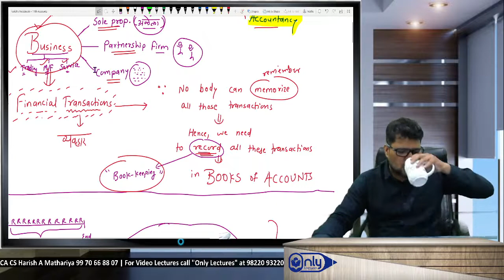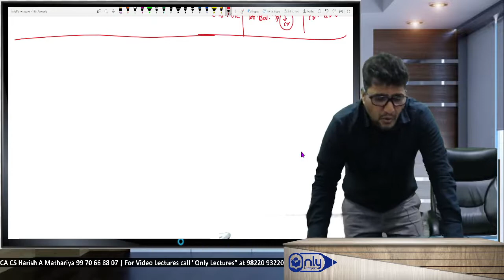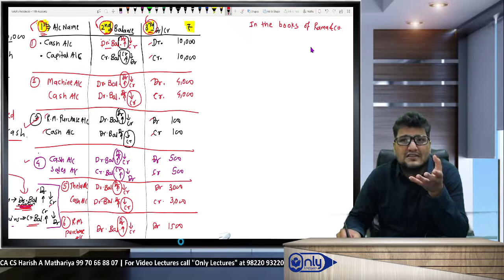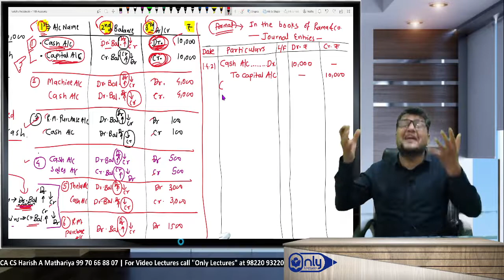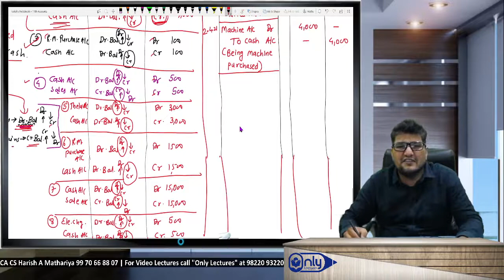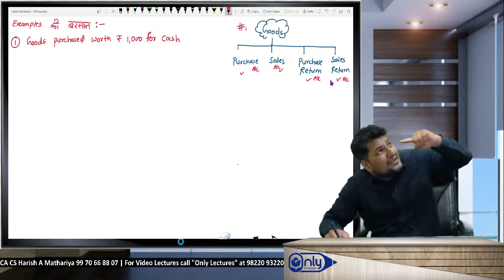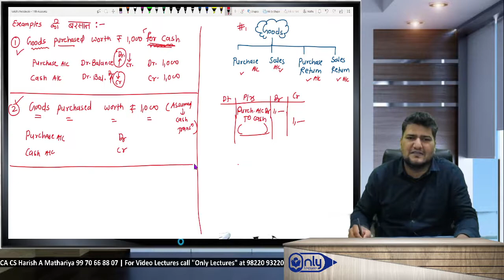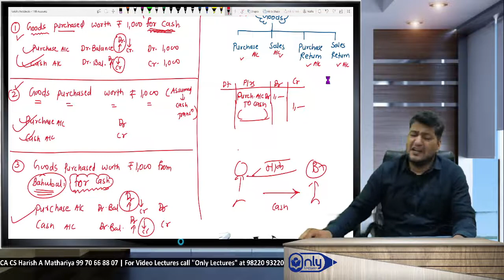11TH COMMERCE ACCOUNTS CHAPTER 1 INTRODUCTION TO BOOK KEEPING & ACCOUNTANCY LECTURE 9 CA CS HARISH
11TH COMMERCE  ACCOUNTS CHAPTER 1 INTRODUCTION TO BOOK KEEPING & ACCOUNTANCY LECTURE 9  BY CA CS HARISH A MATHARIYA

Welcome to the 11th standard Book - Keeping and Accountancy topic/chapter 1 INTRODUCTION TO BOOK KEEPING & ACCOUNTANCY  lecture 9 in this lecture we are going to explore what is the meaning of book keeping and accountancy ? , What is the difference between accountancy and bookkeeping?, Is bookkeeping part of accounting?, What is basic bookkeeping and accounting?, Which is higher bookkeeper or accountant?, Importance of bookkeeping and accounting, What is the relationship between bookkeeping and accounting, Bookkeeping examples, What is Introduction to book keeping?, What is meant by book keeping and accounting?, What is book keeping and accountancy class 11? and many more..